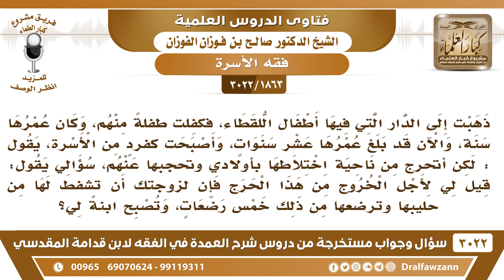[1863 -3022] كفلت طفلة حتى بلغت عشر سنوات، فهل يجوز لزوجتي أن ترضعها حتى تصير ابنتي من الرضاعة؟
-"[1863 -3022] السؤال: السائل: ذهبت إلى الدار التي فيها أطفال اللقطاء، فكفلت طفلةً منهم، وكان عمرها سنة، والآن قد بلغ عمرها عشر سنوات، وأصبحت كفردٍ من الأسرة، يقول: لكن أتحرج من ناحية اختلاطها بأولادي وتحجبها عنهم، سؤالي يقول: قيل لي لأجل الخروج من هذا الحرج فإن لزوجتك أن تشفط لها من حليبها وترضعها من ذلك خمس رضعات، وتصبح ابنةً لي؟
الجَوَابُ: هذه فتوى خاطئة؛ هذا رضاع كبير، ورضاع الكبير عند جمهور أهل العلم أو جماهير أهل العلم ما يُحرم، رضاع الكبير لا يحرم عند جماهير أهل العلم، هذه فتوى خاطئة.
للاشتراك في قناة الشيخ صالح الفوزان

للاستفسار والإقتراحات والدعم
رئيس الفريق
لمشروع كبار العلماء